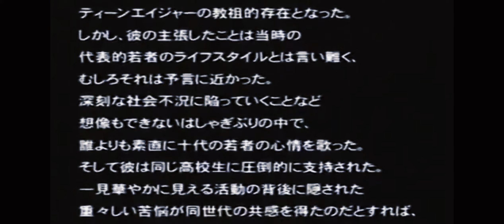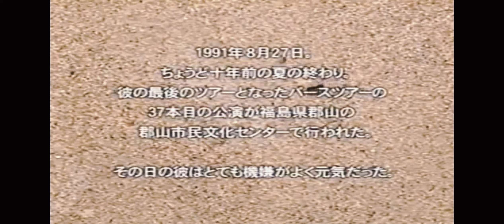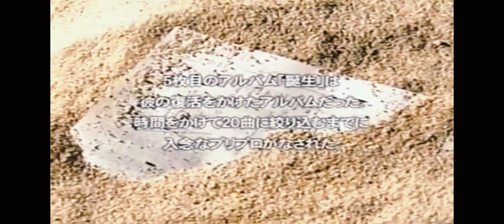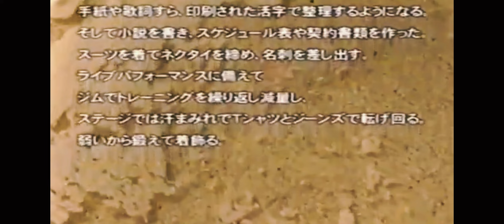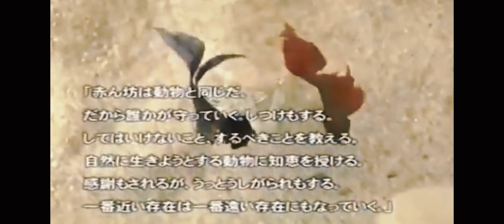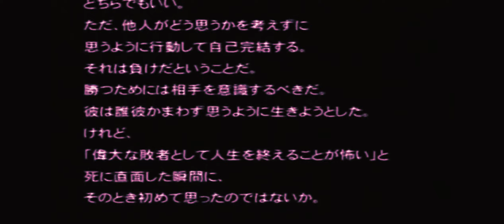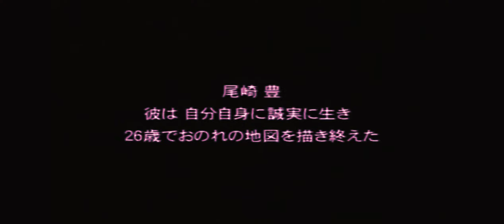Another Reality Yutaka Ozaki [FULL] Monitor Size21×9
スクリーンsize21:9 のためスマホでは横画面での視聴を推奨です
16:9 size

またミュートされた曲は削除しましたが 僕が僕であるために 卒業 などはそのまま残してるため途中ミュートになります、あしからず。
01:01:30 身後堆金挂北斗不如生前一樽酒